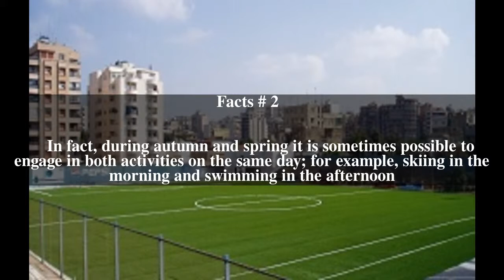Sport in Lebanon Top # 5 Facts